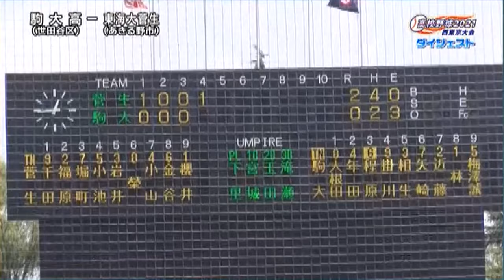★東海大菅生 x 駒大高 準々決勝 2021夏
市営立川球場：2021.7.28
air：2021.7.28